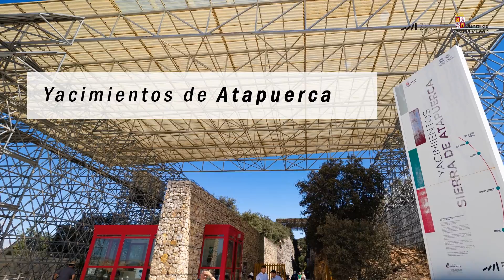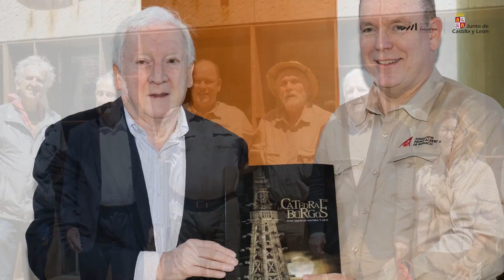Jornada de Alberto de Mónaco en el Sistema Atapuerca: Yacimientos, Museo Evolución Humana, Cenieh.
SAS el Príncipe Alberto de Mónaco estuvo en Burgos procedente de Mónaco el 26 de julio de 2022, dedicó la jornada a conocer el Sistema Atapuerca. Por la mañana estuvo en los yacimientos, por la tarde en el Museo de la Evolución Humana y en el Centro Nacional de Investigación sobre la Evolución Humana, ambos edificios en el mismo complejo en el centro de la capital burgalesa. También conoció la sede de la Fundación Atapuerca. Fue una visita detenida de diez horas antes de regresar a la capital del Principado.
Alberto estuvo acompañado por Henry de Lumley,  presidente del Instituto de Paleontología Humana de París, que patrocina el Principado, gran conocedor de Atapuerca y uno de los artífices de la visita.  El soberano monegasco venía también con la embajadora de Mónaco en España, Catherine Fautrier-Rousseau, además de la directora del Museo de Antropología Prehistórica de Mónaco, Elena Rossoni-Notter –fundado por Alberto I de Mónaco-, el cónsul honorario de Mónaco en Castilla y León, Philippe Guillaumet, Anna Echassoux, directora general del IPH de París, Elisabeth Fauquembergue, administradora del Laboratorio de Prehistoria Niza, y Eugénia Ossipova, investigadora del Centro de Investigaciones Prehistóricas de Tautavel.
Foto @G.Luci/Palais Princier y Museo de la Evolución Humana